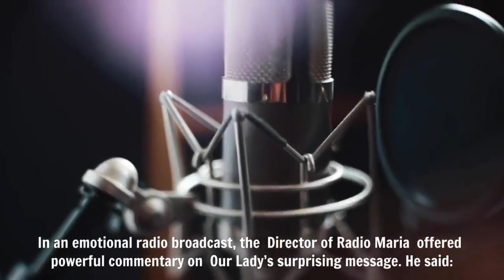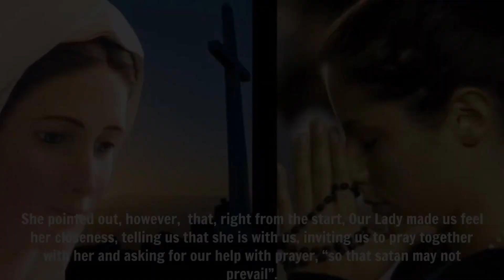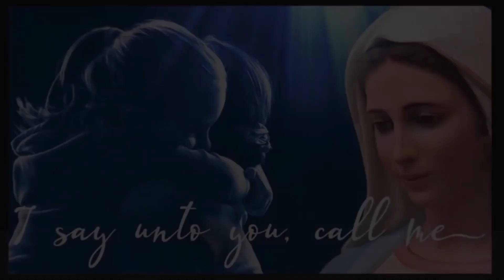MEDJUGORJE: VISIONARY IS GREATLY SHAKEN AFTER RECENT MESSAGE - "GREAT DANGER IS LOOMING"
As the threat of World war becomes more real each day, Father Livio was greatly shaken by Our Lady’s most recent monthly message of February 25, 2022
We invite you to support Mystic Post TV at this link. Thank you.

In an emotional radio broadcast, the  Director of Radio Maria  offered  commentary on  Our Lady’s surprising message.
He said:
Dear friends, The message of the Queen of Peace reveals great danger looming over the world because of Satan striking the earth with his power of death, hatred and fear.

There is indeed great concern in the world over a new war about which we know how it started but not how it will end.

The Queen of Peace in these two and a half years of the pandemic has, countless times, drawn our attention to the action of satan “who wants hatred and war” and uses all his power “to attract as many souls as possible for his own” .

She has also repeated several times, as in today’s message, that “if we don’t return to God and the Commandments, we won’t have a future”.
Marija was very worried about the grave tone of this message and the fact that Our Lady’s face appeared very serious.

She pointed out, however,  that, right from the start, Our Lady made us feel her closeness, telling us that she is with us, inviting us to pray together with her and asking for our help with prayer, “so that satan may not prevail”.